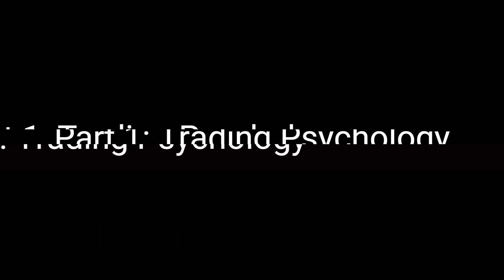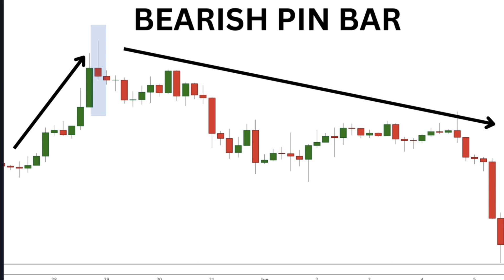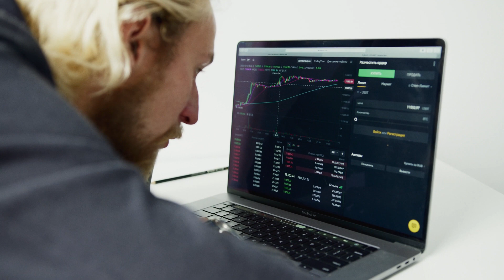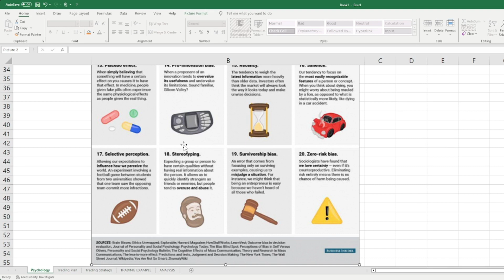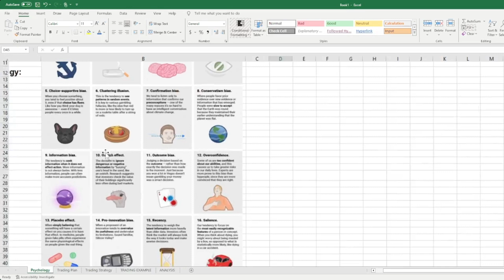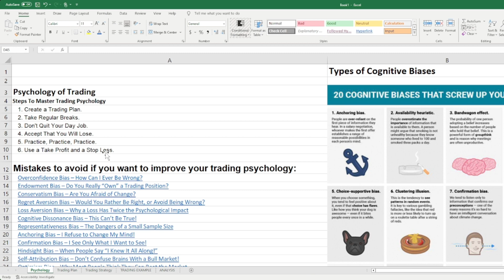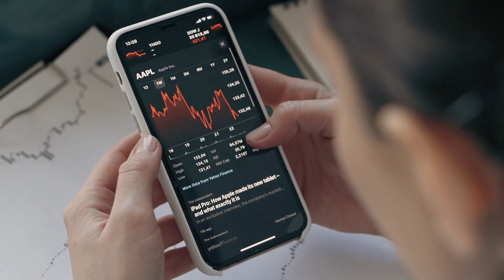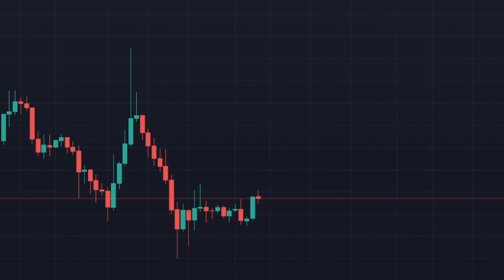Part1: Psychology of trading دورة تداول لكريبتو: الجزء الأول سيكولوجية التداول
تشير سيكولوجية التداول إلى العوامل النفسية التي تؤثر على كيفية تداول الأشخاص في الأسواق، مثل أسواق العملات الرقمية أو الأسهم، وهي تقوم على فكرة أنّ العواطف يمكن أن تؤثر تأثيرًا بالغًا على عملية اتخاذ المتداول للقرارات.

على سبيل المثال، يمكن أن يدفع الطمع المتداول إلى اتخاذ قرار محفوف بقدر كبير من المخاطر، مثل شراء عملة رقمية في ذروتها بسبب ارتفاع سعرها سريعًا. في المقابل، يمكن أن يؤدي الخوف إلى خروج المتداول من السوق قبل الأوان.

ينتشر الخوف من فوات الفرصة (FOMO) خصيصًا عندما يشهد أصل ما ارتفاعًا كبيرًا في قيمته على مدار فترة زمنية قصيرة نسبيًّا. ويمكن أن يتسبب ذلك في دفع الشخص إلى اتخاذ قرارات متعلقة بالسوق بناءً على العاطفة بدلًا من المنطق والعقل.

يتأثر كل متداول بالعاطفة. فخسارة المال عند أغلب الناس أمرٌ مؤلم، بينما الكسب أمرٌ مبهج.

همية فهم عقليتك عند التداول
يُعَد الخوف والطمع العاطفتين الرئيسيتين في التداول.

يمكن أن يدفع الخوف المتداول إلى تجنب كل المخاطر، وربما تفويت صفقة ناجحة. على الجانب الآخر، يمكن أن يؤدي الطمع إلى الإفراط في خوض المخاطر لزيادة الأرباح، مثل شراء أصل في ذروته لارتفاع سعره سريعًا.

يعرف المتداولون المتمرسون كيفية تحقيق التوازن بين الخوف والطمع. يحمي الخوف المتداولين من خوض مخاطر غير ضرورية، بينما يُحفِّزهم الطمع على الاستفادة من الفرص. لكن الاعتماد المفرط على أيٍّ من هاتين العاطفتين يؤدي عادةً إلى قرارات تداول غير عقلانية.

لا يقل تعلُّم التداول بعقلية سليمة أهميةً عن إجراء التحليل الأساسي أو معرفة كيفية قراءة المخططات. فمن خلال فهم المشاعر والتحكم بها، يمكن للمتداولين اتخاذ قرارات مستنيرة والتقليل من الخسائر إلى أقل حد ممكن.

لا شك أن اتخاذ القرارات غير العاطفية أسهل قولًا من الفعل. يتعامل المتداولون كل يوم مع مجموعة متنوعة من التحديات التي يمكن أن تثير استجابة عاطفية لديهم. وإليك بعض الأمثلة:

التوقعات غير الواقعية: التداول ليس مخططًا لتحقيق الثراء السريع. ومَن يدخلون في التداول وهذه الفكرة في بالهم تنتظرهم صدمة عنيفة. فالتداول، شأنه شأن أي مهارة أخرى، يتطلب سنوات من الممارسة والانضباط.

الخسارة: حتى أفضل المتداولين يمرون بأيام عصيبة. لكن خسارة التداولات مفهوم يصعب على المتداولين الجدد فهمه، ويؤدي غالبًا إلى المزيد من المحاولات لمحاولة خداع السوق.

الربح: بينما يبدو الربح جيدًا، فإن الجانب السيئ له هو أن المتداولين قد يشعرون بثقة أو قوة مفرطة، ويكون لديهم تصور خاطئ بأنهم لا يمكن أن يخسروا. ويمكن أن يؤدي إلى قرارات أكثر خطورة، ويسفر في النهاية عن خسائر.

توجهات السوق ووسائل التواصل الاجتماعي: يتأثر المتداولون المبتدئون بسهولة بما يقوله الناس على الإنترنت. ويمكن أن تؤدي التوجهات السلبية على وسائل التواصل الاجتماعي إلى الخوف الذي يمكن أن يؤدي إلى البيع الهلعي. ومن غير الحكمة أيضًا أن يتابع المتداول كالأعمى نصيحة أحد المؤثرين على الإنترنت لشراء رمز مميز معين، لا سيما إذا كان هذا المؤثر يحصل على رعاية من المشروع الذي يصدر ذلك الرمز المميز ويُدفَع له للترويج له.

كيفية استخدام سيكولوجية التداول لتصبح متداولًا أفضل
التفكير على المدى البعيد
ضع أهدافًا قابلة للتحقيق. يساعد وضع خطة واقعية لما تريد تحقيقه في منع الإفراط في التداول أو الانجراف وراء العواطف بسبب التوقعات غير الواقعية. وسيعينك ذلك أيضًا على التركيز على الهدف طويل المدى بدلًا من المكاسب أو الخسائر قصيرة المدى.

خذ قسطًا من الراحة
يمكن أن توفر لك فترات الراحة المنتظمة المنظور والوضوح اللذين تحتاج إليهما بشأن الموقف الحالي. لذا إذا حققت سلسلة من التداولات الناجحة، فتوقف قليلًا قبل أن تنجرف وتفرط في التداول. علاوةً على ذلك، فإن التداول دون انقطاع سينهكك ويسفر في النهاية عن اتخاذ قرارات سيئة. ففترات الراحة مفيدة ليس فقط لاستثماراتك، وإنما لصحتك البدنية والنفسية أيضًا.

التعلم من الأخطاء
يرتكب الجميع أخطاء عند التداول. وبدلًا من الشعور بالغضب من نفسك أو حتى ما هو أسوأ، مثل محاولة تعويض خسائرك باستخدام المزيد من رأس المال، توقف قليلًا وحلل الخطأ الذي حدث. طبَّق استراتيجيات جديدة بناءً على ما تعلمته من الأخطاء السابقة وسوف تكون أكثر استعدادًا المرة القادمة.

ضع قواعد
ضع خطة تداول مُفصَّلة والتزم بها. ستوضح هذه الخطة كيفية تعاملك مع المواقف المختلفة، وستساعدك في الإبقاء على ردود أفعالك تحت السيطرة خلال فترات التوتر. تشمل الأمثلة على ذلك استخدام ميزتي وقف الخسائر وجني الأرباح، ووضع حدود لمقدار النقود التي يمكنك جنيها أو خسارتها في يوم واحد، واتباع استراتيجية إدارة المخاطر التي ترتاح إليها.

مع وجود خطة واضحة في ذهنك، ستعلم بالضبط الخطوات التي ينبغي عليك اتخاذها دون السماح لردود الفعل العاطفية بأن تعرقل قراراتك، ما يضمن عدم انحرافك عن خطتك الأولية التي وضعتها لنفسك قبل دخول الصفقة.

هل سيكولوجية التداول مختلفة في مجال العملات الرقمية؟
تنطبق سيكولوجية التداول على أي فئة من فئات الأصول، بما في ذلك العملات الرقمية. يتشابه البشر جميعًا إلى حد ما، لا سيما في ما يتعلق بالمال. على سبيل المثال، لا يستمتع أغلب الناس بخسارة المال والعكس بالعكس. ويشعر كذلك متداولو أي أصل بالحماس عندما يحالفهم الحظ.

رغم ذلك، ثمة بعض التحديات النفسية الفريدة التي يواجهها متداولو العملات الرقمية.

على عكس سوق الأسهم الذي يغلق في العطلات الأسبوعية، يفتح سوق العملات الرقمية على مدار الساعة طوال أيام الأسبوع. ونتيجة ذلك، يتمكَّن متداولو العملات الرقمية من الوصول دائمًا إلى أدوات التداول وأصولهم، والأهم إلى الفرص المحتملة. وفي حالة المتداول الذي يميل إلى اتخاذ قرارات تداول مشحونة بالعواطف، يمكن أن تكون إمكانية الوصول على مدار الساعة طوال أيام الأسبوع مكلفة للغاية.

أسواق العملات الرقمية شديدة التقلّب. تضاعفت أسعار العم